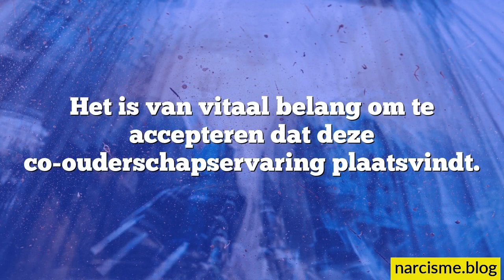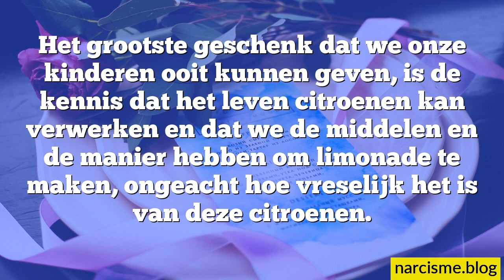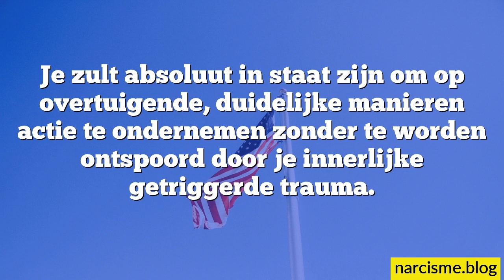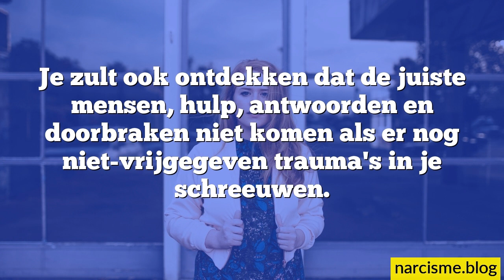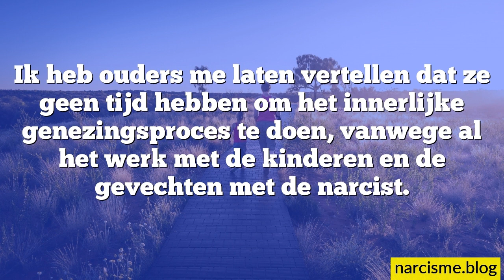2 Belangrijke stappen voor parallel ouderschap met een narcist deel 1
Het is van vitaal belang om te accepteren dat deze co-ouderschapservaring plaatsvindt.
Wat de narcist de energie geeft die nodig is om je te blijven kwetsen, zijn je emotionele triggers.
Als je parallel ouderschap probeert, terwijl je nog steeds niet-acceptatie van de situatie voelt, getriggerd en het slachtoffer wordt, zul je niet in staat zijn om soliditeit en veiligheid te creëren.
Je kunt het volledige artikel vinden op met als titel Hoe doe je een bloeiend parallel-ouderschap met een narcist? via de zoekfunctie.